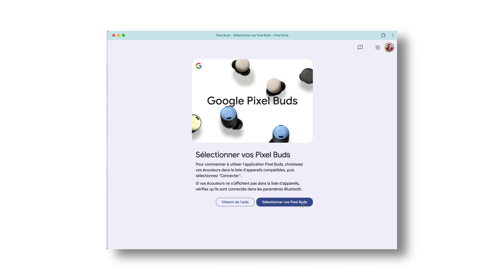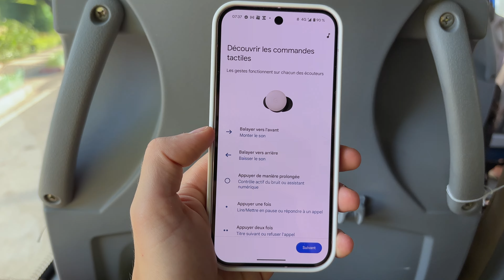Enfin des AirPods Pro pour Android ! - Test des Google Pixel Buds Pro 2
La réponse directe de Google à Apple. Les Pixel Buds Pro 2 ne sont pas parfait, mais ils ont enfin réussi sur le point le plus important.

▶︎ Google Pixel Buds Pro 2 (Amazon)=
▶︎ Google Pixel Buds Pro 2 (FNAC) =

ARTICLE PRETE PAR GOOGLE POUR LE TEST.

Sommaire :
Mon matériel pour mes vidéos :
▶︎ DJI Osmo Pocket 3
▶︎ Hollyland Lark M2
▶︎ Blue Mic
▶︎ Macbook Air 15 M3
▶︎ Ecran 4K
▶︎ Galaxy S24 Ultra
🎵 La musique dans mes vidéos ?